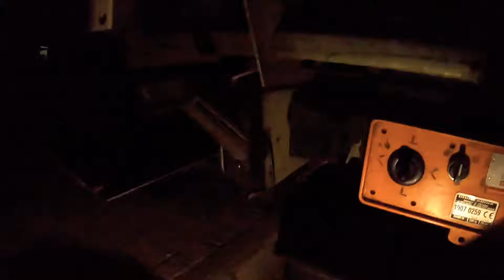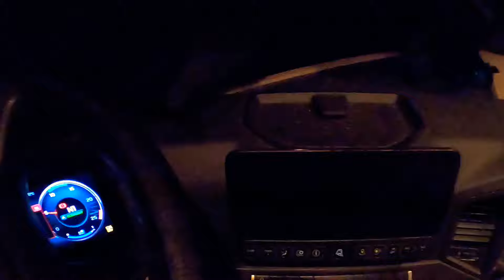معانات سائقين الشاحنات...مع الشفارة 😱 كواليس السياقة بالليل